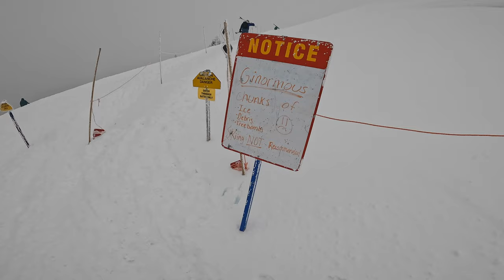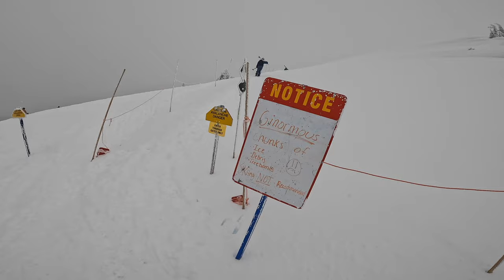SCARY Revelstoke Skiing Conditions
Warm temperatures have had a shocking impact on snow conditions at Revelstoke Mountain Resort. In this video you'll see the scary results that have damaged the lower mountain slopes. Skiing is slowly improving at the top of the mountain but significant snowfall is required. Are you concerned with the lack of Winter snow?

Chapters:
00:00 Sunday Skiing
00:13 Top of the mountain
01:38 Skiing North Side
02:40 Ripper Chairlift
03:25 Chopper
05:05 Powder Bowls
05:50 Lemming Line
06:38 North Bowl
07:23 Avalanche Debris Discovery
08:40 Sticking on Piste
09:45 Snow Rodeo Upper
10:10 Brown Snow
11:45 Run Closure
12:50 Slush Cup
14:40 Hot Sauce
15:03 Cautious Skiing
15:47 Icy Finish
16:04 Final Thoughts

My Camera Gear:
GoPro Hero 10 Black
GoPro Max Grip + Tripod
GoPro Dual Battery Charger + 2 Enduro Batteries
GoPro Enduro Battery
GoPro Media Mod
GoPro Light Mod
GoPro Handlebar/Seatpost/Pole Mount